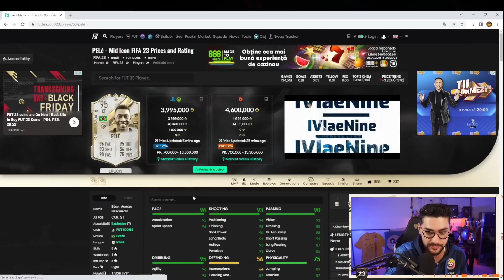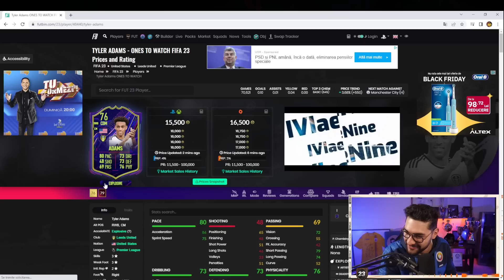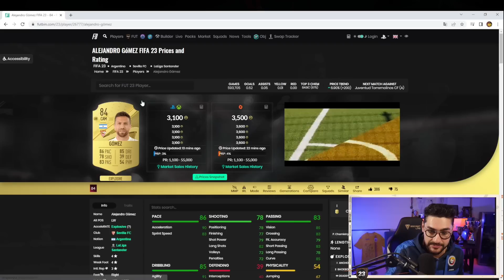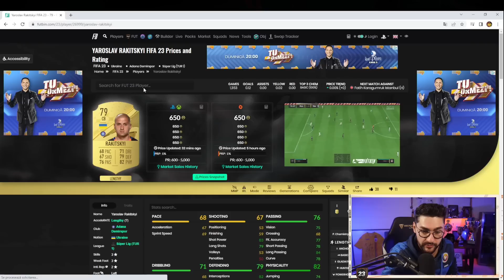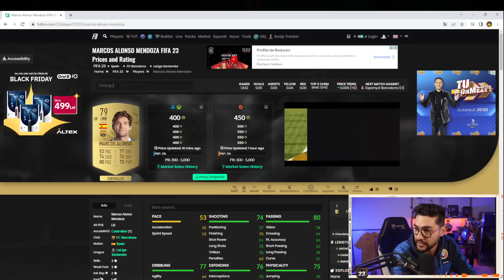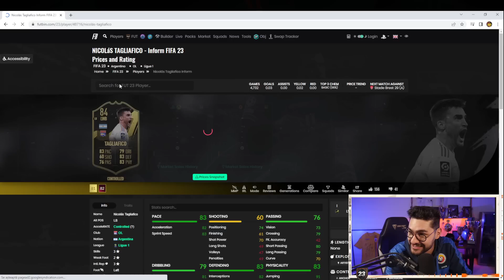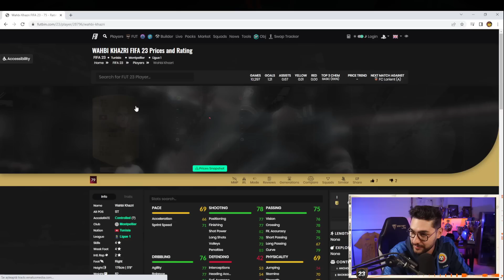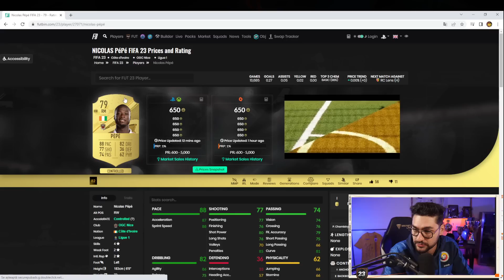DRAFTUL JUCATORILOR EXPLOZIVI NE ADUCE IN PREMII UN SUPER JUCATOR PATH TO GLORY - FIFA 23